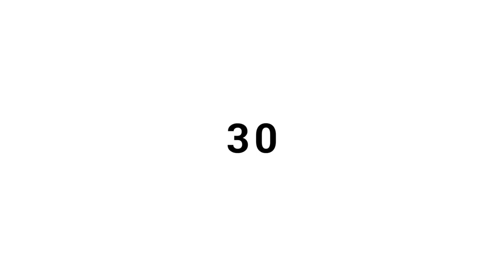Social Media Week Press Release